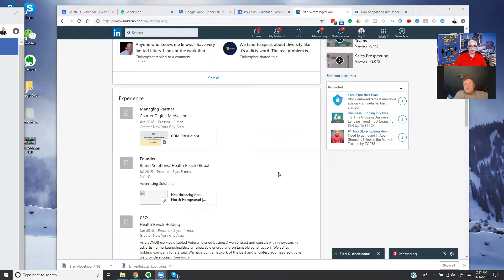Conversation with Managing Partner at Charter Digital Media Christopher Quirin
- In this video Global Social Media Authority, Mass Publicity Influencer, International Entrepreneurial Philanthropist, the co-author of "New Success Secrets","L.E.G. Formula", Muhammad Siddique had Conversation with Managing Partner at Charter Digital Media Christopher Quirin.

About Muhammad Siddique:
Muhammad Siddique is the Global Social Media Authority, Mass Publicity Influencer, International Entrepreneurial Philanthropist, The co-author of "New Success Secrets","L.E.G. Formula" and host of Instant Publicity Interviews.